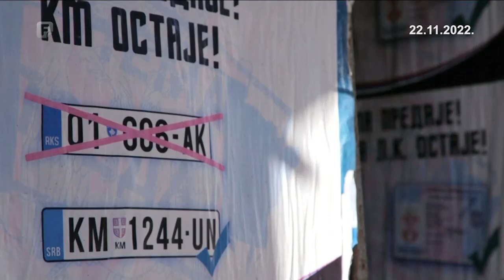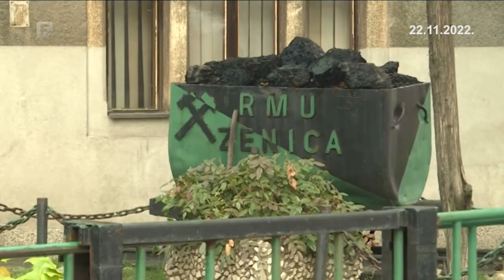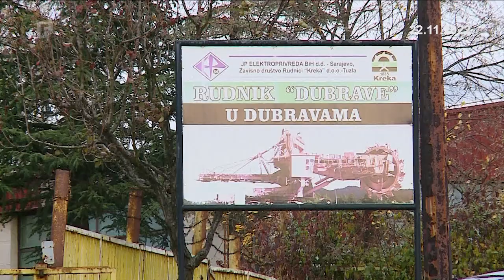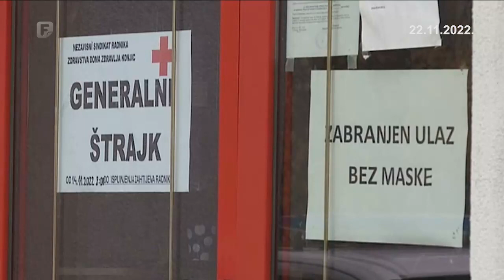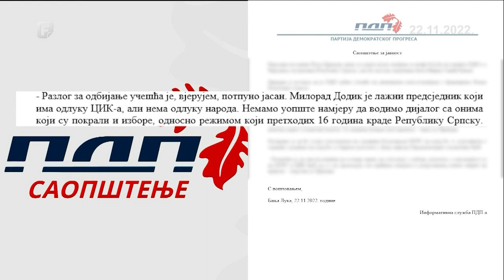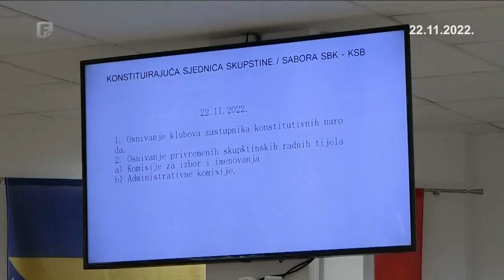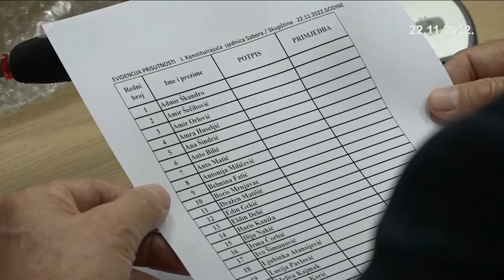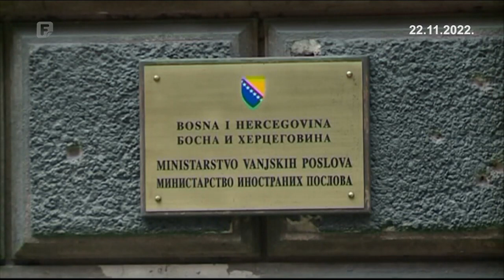Dnevnik 3 22.11.2022.